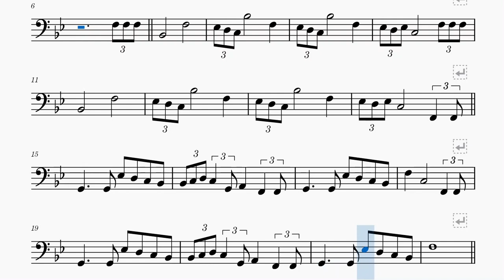Star Wars - Trombone & Eupho & Bass - Main Melody